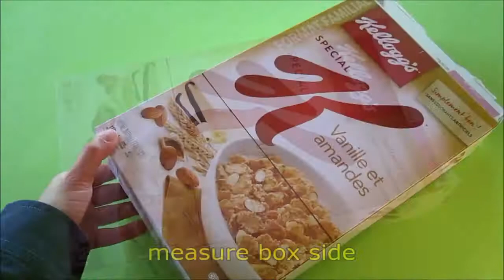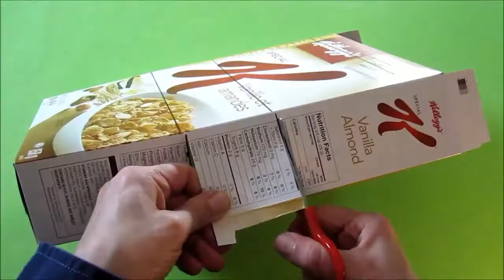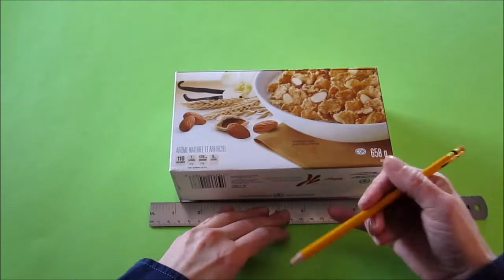LEGO Pencil Case craft idea | DIY recycle School supplies Craft | recycled Cereal Box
Want to make this recycled LEGO Pencil Case craft? Learn how to recycle a cereal box to create a giant Lego pencil case to sort out all your school supplies or craft materials by watching our original full-length step-by-step Tutorial videos via this Original Video

Support this channel and discover a wide-range of useful & FUN Gadgets OR help our channel by purchasing any product on Amazon using this FREE entry (Amazon gives us credit at no extra charge to you). It costs you nothing to Shop using this FREE store entry link and by doing so encourages, supports & helps us to create more quality content for this series. Thanks!